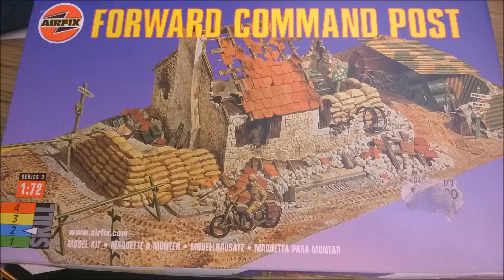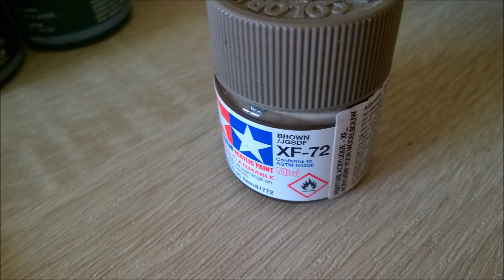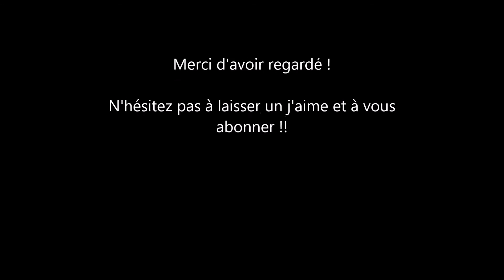Unboxing et Tutoriel Airfix Command Post 1/72 ème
Une petit unboxing avec montage et peinture de la maquette airfix command post au 1/72 ème

Suivre la chaine:
G+: begaming84